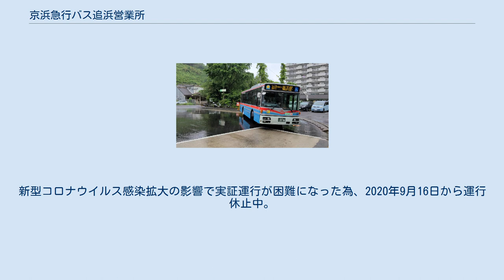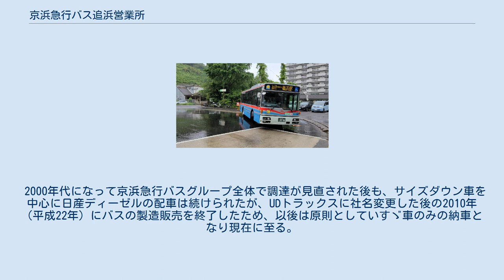京浜急行バス追浜営業所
京浜急行バス追浜営業所（けいひんきゅうこうバスおっぱまえいぎょうしょ）は、神奈川県横須賀市夏島町に所在する京浜急行バスの営業所。
追浜駅・金沢八景駅・金沢文庫駅（東口）を発着するバス路線を所管する。
夏島町の営業所のほか、内川橋に操車場を所有している。
営業所記号はA。
 横浜市との市境に近い神奈川県横須賀市北西部（旧田浦町）では、大正初期に今の船越にあった海軍水雷学校（現・海上自衛隊第2術科学校）へのアクセスを軸に乗合自動車網が広がっていった。
 当時は湘南電気鉄道（現・京急本線）ができる前で、官鉄横須賀線逗子駅と船越を結ぶ湘南乗合自動車の便がまず最初に誕生した。
なお、この「湘南乗合自動車」は後に横須賀自動車が改称した湘南乗合自動車とは関係がない。
 湘南電鉄の工事が始まると、鉄道先行の意味を込めて横須賀自動車が横須賀駅から金沢町（現・横浜市金沢区）を経て横浜市磯子区の杉田を結ぶバス路線を開設し、杉田で横浜乗合自動車の横浜駅行き（杉田営業所の横浜線の源流）や横浜市電に接続するネットワークを構築していた。
これら路線を担当したのは、横須賀市中心部の本社に併設されていた平坂（ひらさか）営業所と、現在の船越バス停付近にあった田浦営業所という2カ所の拠点だった。
 1933年（昭和8年）、湘南電鉄の筆頭株主でもあった京浜電気鉄道の社長望月軍四郎が横須賀自動車の経営権を掌握すると、1935年（昭和10年）には横浜乗合を合併。
横浜駅から横須賀駅まで同一会社のバスで行けるようになった。
横須賀自動車は社名を湘南乗合自動車と変更した後、1937年（昭和12年）に湘南電鉄へ合併された。
 湘南電鉄に合併された直後には、横須賀自動車から引き継いだ田浦・平坂両営業所はそのままとされた。
1941年（昭和16年）に湘南電鉄が京浜電鉄に合併された後も、暫くはそのままだった。
しかし、大東亜戦争中の東京急行電鉄（大東急）への合併後に、堀内営業所に統合され消滅する。
従って戦前の両営業所の系譜は堀内営業所に引き継がれており、このことは当営業所管下を走っている八景線が今でも堀内所管であることからも明白である。
 1945年（昭和20年）、日本の敗戦とともに東急はバス事業の再建に乗り出す。
 横浜市南部から横須賀市にかけての地域では、横浜市電杉田線の復旧が遅れたこともあり現在の横浜線区間が終戦からわずか2カ月弱で再開に漕ぎ着ける。
1946年（昭和21年）に入ると現在の磯子線・八景線区間も再開し、湘南富岡駅（現・京急富岡駅）が空襲被害により休止となっていた東急湘南線（現・京急本線）の補完的役割を果たした。
 1947年（昭和22年）、神奈川県内他営業所の路線の復旧が進んだことで車両不足が深刻化し、横浜線・磯子線を合わせた横浜駅 - 六浦間の運行が横浜市交通局（横浜市営バス）に委託される。
 1948年（昭和23年）6月1日、京浜急行電鉄が営業を開始する。
杉田・堀内営業所は京浜急行に引き渡されるが、杉田営業所は一旦廃止され、堀内営業所が横浜市と横須賀市にまたがる広い範囲の路線を担当することになった。
直後の6月5日、八景線全線が再開され杉田 - 堀内間の運行が始まった。
11月には田浦線の前身の船越循環線も新設された。
 現在の追浜営業所は、京浜急行電鉄設立からずっと後の1970年代に改めて起こされた。
 杉田営業所改め横浜営業所は、金沢区や横須賀市浦郷地区の路線も一体的に担当していたが、エリア南部の路線を本所のある杉田から磯子線経由で出入庫させていたため無駄が目立った。
1970年代に入ると住友線や能見台に移った野村住宅線、富岡線なども開通し、杉田から指令を出したのでは追い付かなくなることが懸念される。
そこで、この地区の指令拠点を杉田から追浜に移すことにし、京浜急行は日産追浜工場南端の搬入口に近い市有地を取得した。
 横浜京急バス時代は、当営業所の路線は全て京浜急行バスからの運行受託路線であった。
 横須賀市北部の追浜と横浜市磯子区の根岸線磯子駅を結ぶ路線である。
路線の成立は1949年（昭和24年）と古く、当時は横浜駅を起点としていた。
またそれ以前の1948年より堀内 - 杉田も運行され、後に横浜駅 - 堀内の直通運行も開始された。
開通当初は堀内営業所の担当であったが、運行の効率化を図るため1952年（昭和27年）に杉田操車場が開設され、1959年の営業所への昇格により杉田営業所（後、横浜営業所）所管となった。
 昭和4...